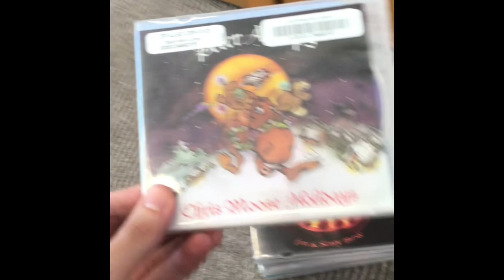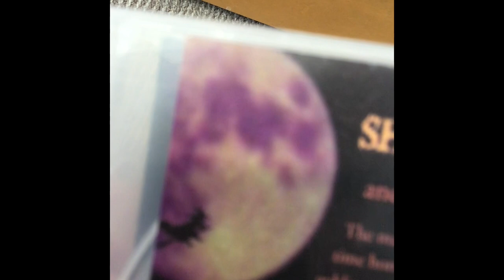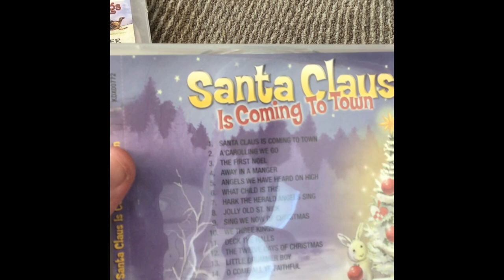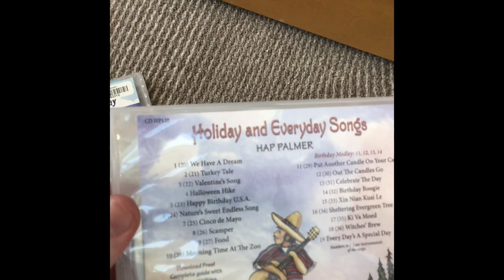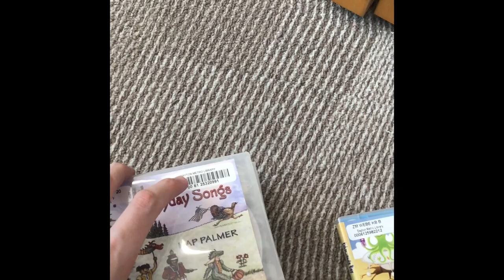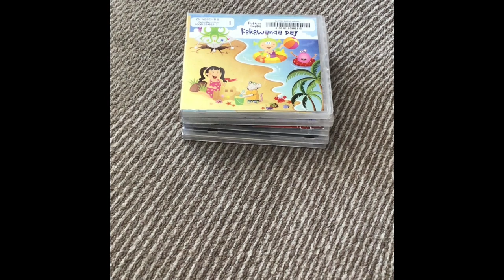}])Annie Bovaird/Jaclyn Linetsky{[( Caillou Swamp | Year Lake | Monster Pizza | Colors/Shapes Love??